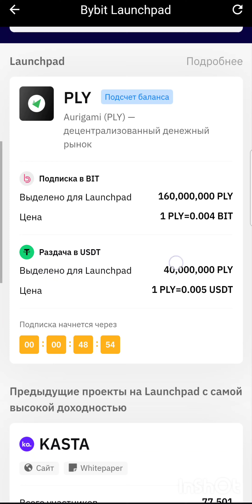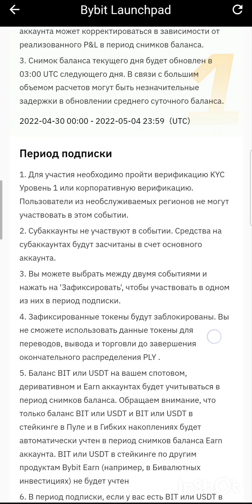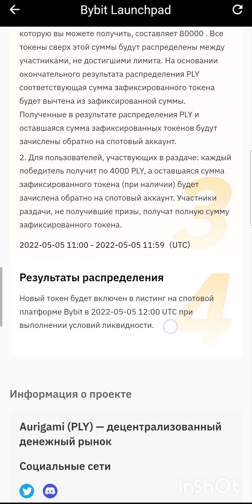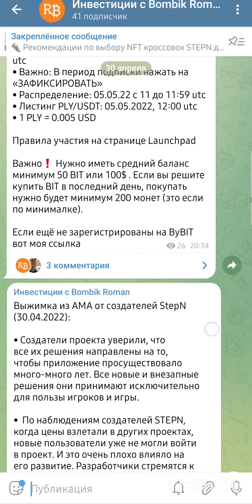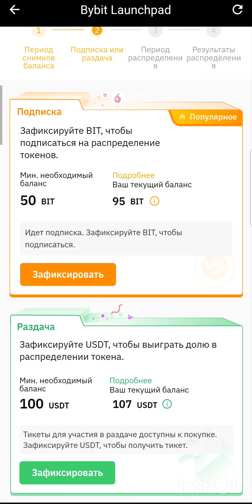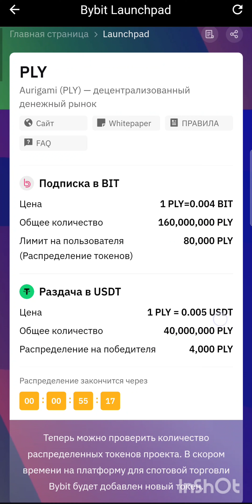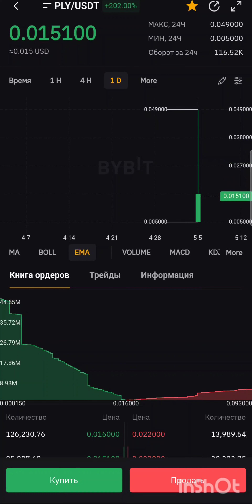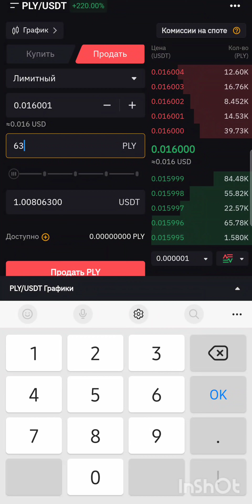launchpad 2.0 на bybit! листинг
🎉 Мои основные биржи с бонусами для вас на торговые комиссии клац 🎉